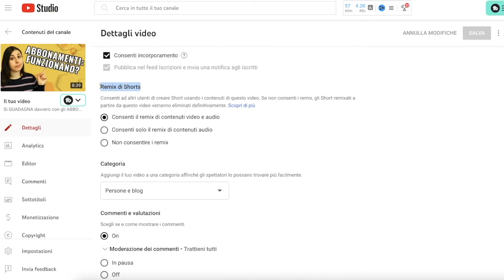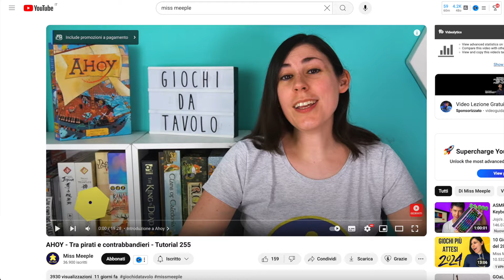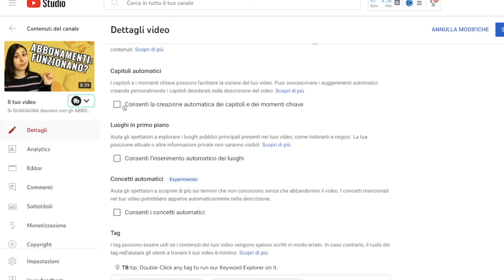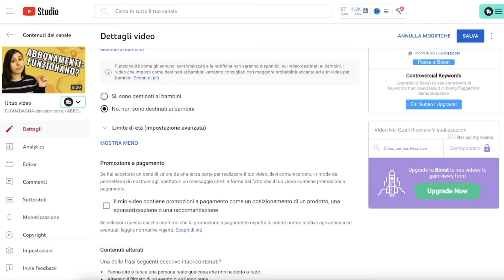6 funzioni di Youtube Studio che non conoscevi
Lo Youtube Studio, ovvero il pannello di controllo dei nostri canali sta diventando sempre più complicato,  magari qualcosa che può essere utile per dare una spinta al tuo video.

Oggi vediamo 6 impostazioni di Youtube Studio, che potresti non conoscere ancora, ma che devi considerare quando carichi ogni prossimo video.

LINK RAPIDI:
00:00 Introduzione a Youtube Studio
00:34 Notifica agli iscritti
01:37 Remix di Shorts
03:22 Contenuto a pagamento
04:07 Consenti incorporamento
05:20 Impostazioni "automatiche"
07:20 Contenuti alterati